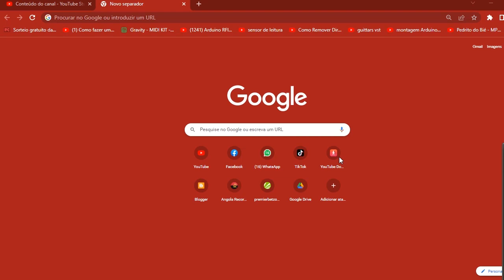Casamento da Anelka de Jesus com o Milionário moçambicano Jaime Júlio, Mentiras e Verdades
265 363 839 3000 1
Nosso Whatsapp
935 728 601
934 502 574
Baixar musica